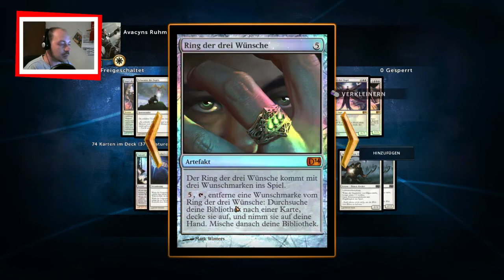Pimp my Deck - #13.1 - AVACYNS RUHM - [ger] - Let´s Play Magic 2014 Duels of the Planeswalker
Pimp my Deck ist ein Format für Magic the Gathering 2014.
Hier optimiere ich meine Decks und teste sie in Multiplayer Runden.
Viel Spaß!

Unterstützt die Hersteller!

                      Gesponsort durch die Noblen Herren Harry und Schebert
                      (Link folgt)

Anregungen, Kritik und Vorschläge sind immer willkommen. Wenn Ihr Fragen zum Spiel habt hinterlasst mir einfach ein Kommentar. Ich bemühe mich alle Kommentare zu berücksichtigen.